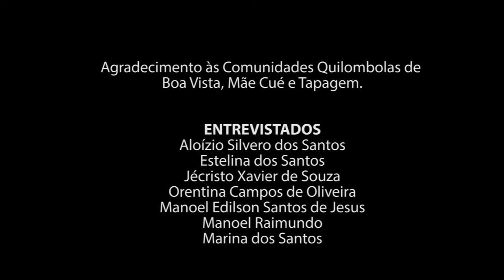O Quilombo é o Meu Lugar: os impactos da mineração em Oriximiná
-Idioma: Português
 - Classificação indicativa: Livre
- Cor: Colorido
- Gênero: Curta metragem
- Duração: 6´55
- Ano de produção: 2018
- Formato de captação: HD 1080 X

Na Amazônia Oriental, as Comunidades de Remanescentes Quilombolas Boa Vista e Tapagem, no rio Trombetas, em Oriximiná, no norte do Pará, vivem sob os impactos socioambientais da exploração da bauxita pela indústria Mineração Rio do Norte (MRN), que em 1979 se instalou na região para produzir o minério, que é matéria-prima do alumínio. O produto é transportado por navios para a mineradora Alunorte, em Barcarena, que pertence ao grupo norueguês Norsk Hydro, que detém uma participação de 5% da MRN. São acionistas da MRN: Vale (40%), Alcoa (18,2%), South (14,8%), RioTinto (12%) e CBA (10%).

A riqueza da bauxita não levou riqueza para as mais de mil famílias quilombolas que vivem na região do rio Trombetas, em Oriximiná. Neste documentário, os moradores das comunidades falam sobre os impactos socioambientais e culturais, a falta de perspectivas da regularização da terra, da importância das comunidades Boa Vista e Tapagem para a cultura afro descendente. São eles: Aloízio dos Santos, 68 anos, Orentina de Oliveira, 78 anos, a Mãe Cué, Manoel Raimundo, 56 anos, Manoel Edilson de Jesus, 50 anos, Estelina dos Santos, 68 anos, Jécristo Xavier de Souza, 15 anos, e Marina dos Santos, 69 anos.

Ficha técnica:
Roteiro: Patrícia Monteiro e Stefano Wrobleski
Fotografia: Patrícia Monteiro
Montagem: Patrícia Monteiro
Identidade visual: Stefano Wrobleski
Narração: Antônio Carlos Printes

Este documentário faz parte do projeto Olhando por Dentro da Floresta Amazônica

Oriximiná – Pará – 2018

Os textos, fotos e vídeos publicados no website da Amazônia Real estão licenciados com uma Licença Creative Commons – Atribuição 4.0 Internacional e podem ser republicados na mídia com os créditos dos autores e da agência.